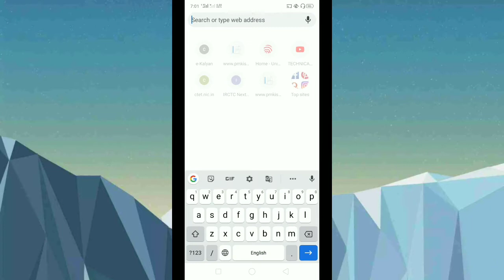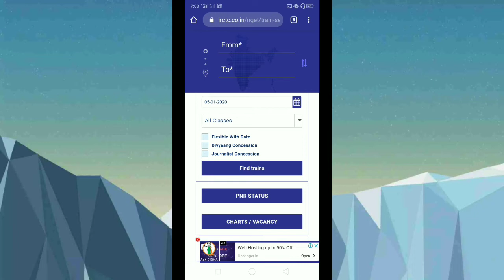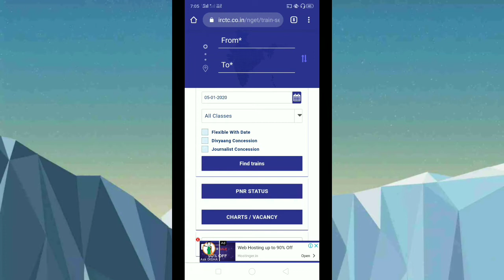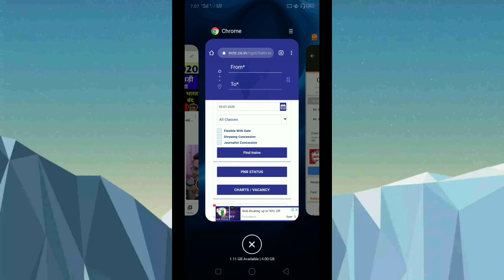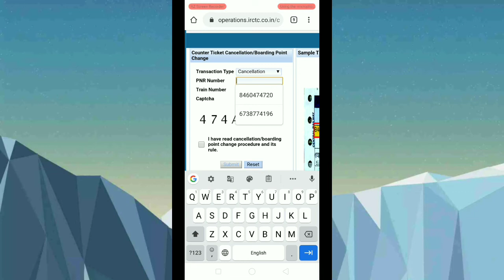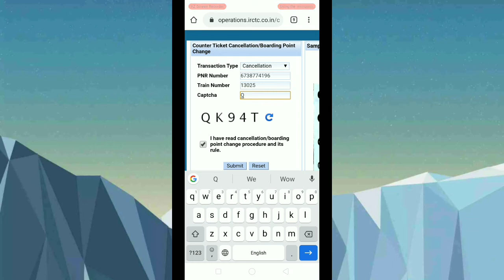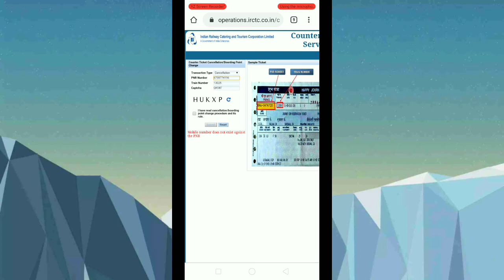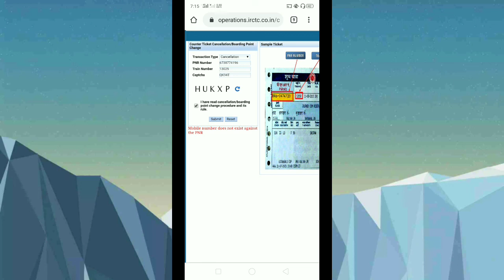How to train ticket cancel |रेलवे टिकट काउंटर का टिकट मोबाइल से कैंसिल करें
रेलवे टिकट काउंटर का टिकट मोबाइल से कैंसिल करें